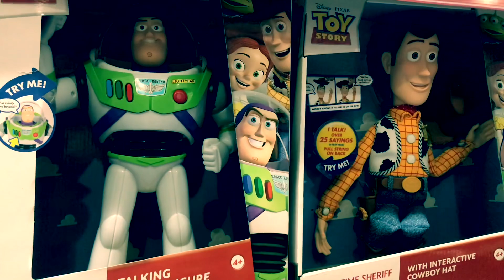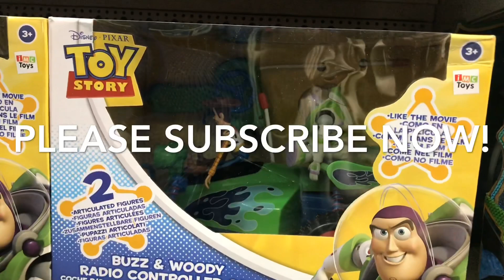Buzz Lightyear & Woody Playtime Sheriff from Toy Story 4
Join Tracey shopping for Toy Story 4 Toys in London UK. With new Buzz lightyear space Ranger and Woody Playtime sheriff. toystory4 buzzlightyear disney @toystory4 @buzz